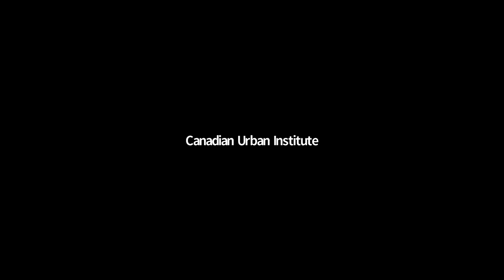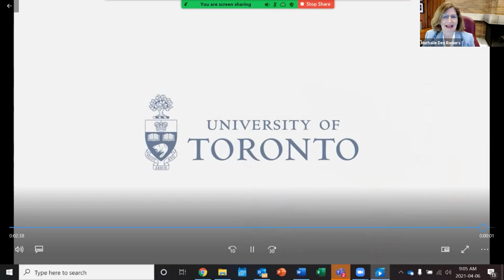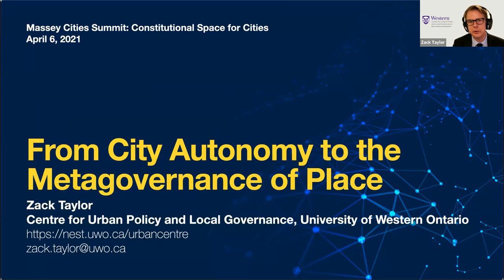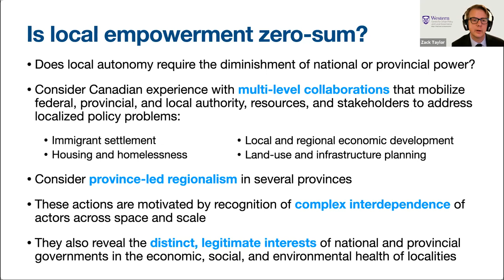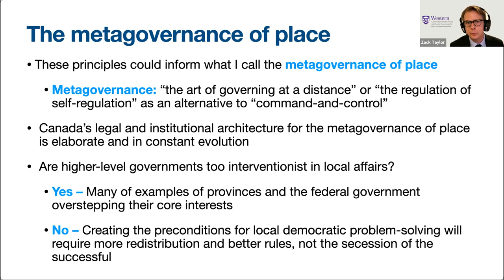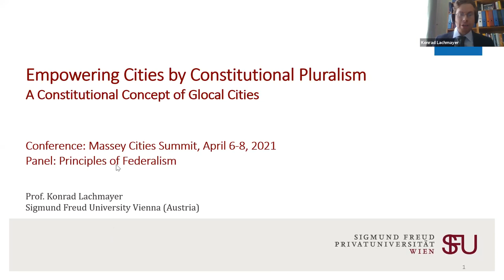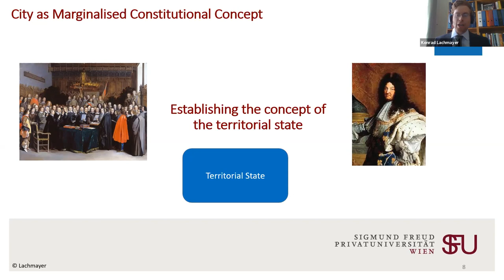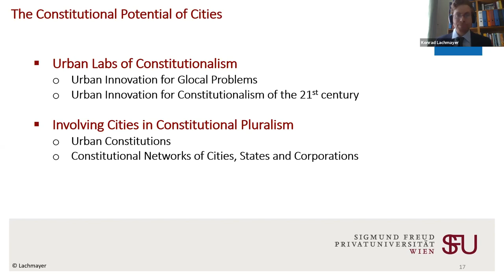Principles of Federalism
How do cities evolve in the context of federal structures?  Are principles of federalism sufficiently flexible to accommodate the existence of strong municipalities?  Can they evolve to recognize the current needs of municipal governments?  Is it possible to recognize the powers of municipal governments without amending constitutional arrangements?  This session looks at what is possible under current constitutional arrangements.

Moderator

Nathalie Des Rosiers, Principal, Massey College

Panellists

Konrad Lachmayer, Professor of Law, Sigmund Freud University Vienna

Zachary Taylor, Assistant Professor, Department of Political Science, University of Western Ontario

Maartje De Visser, Associate Professor, School of Law, Singapore Management University

Amal Sethi, Fellow, School of Law, University of Pennsylvania

Paul Daly, Professor, Faculty of Law, University of Ottawa